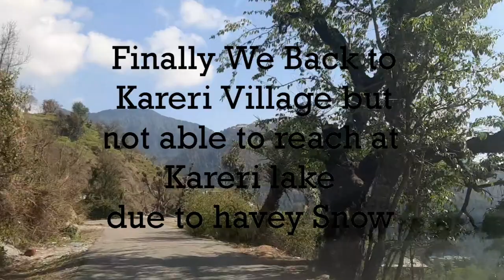KARERI LAKE TREK II Havey Snow ll March 2020 ll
Me and my friend we both went for kareri lake trek on march 2020. We done this trek without self.

self cooking and without Guide